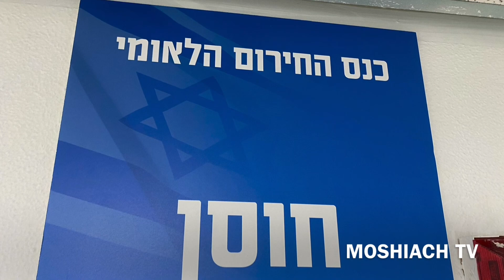🇮🇱כנס החירום הלאומי🚩July 21 2024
Third Jerusalem Temple Worldwide Broadcasts Telecom🚩

Всемирные Трансляции Вечного Храма ( C )

Moshiach TV International ( C ) 2020